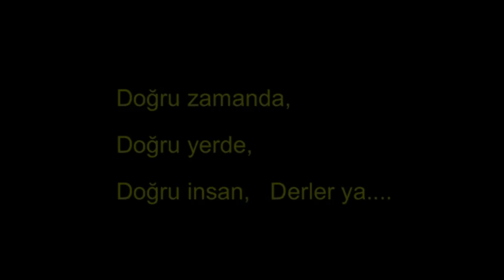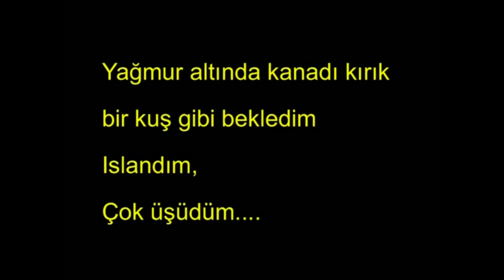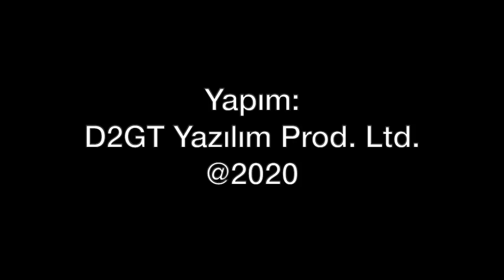F-16'ya kuş çarpmasının fotoğrafını çekmek... 56 yıllık havacılık fotoğrafçısı Emin Fındıklı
Emin Fındıklı, ilk uçak fotoğrafını 1964'te çekti. Türk Havacılık Tarihi'ne çektiği fotoğraflarla belgeledi. Uzun yıllar TRT'de de görev yapan Emin Fındıklı ile keyifli bir sohbete hazır mısınız? Spotter yani havacılık fotoğrafçısı Emin Fındıklı, efsane fotoğraflarından kalkışta güvercinlerin arasına giren F-16'nın, o fotoğrafı nasıl çektiğini ve uçuş emniyetine katkısını anlatıyor.
Her gün saat 19.00'da yeni video ile karşınızdayız.
Videomuzun müziği, değerli takipçimiz Selçuk Çelebi tarafından hazırlandı:
Kanalı  @Ambient Music Selcuk Celebi   Eserlerine ulaşmak için: